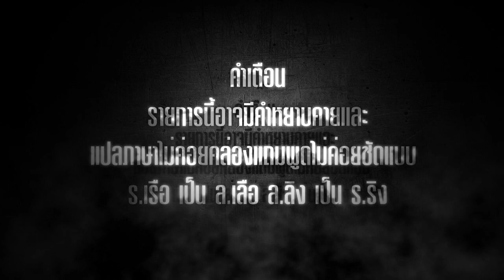Red Alert 3 (เนื้อเรื่องโซเวียต) #4 - การเดินทัพของกองทัพแดง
ปธน. คนใหม่ของอเมริกาได้มคำสั่งให้อเมริกาเข้าไปร่วมกับพันธมิตรในยุโรุปเพื่อหยุดการบุกของโซเวียต และเราจะต้องนำทัพโซเวียตชิงลงมือก่อนที่กำลังเสริมของพันธมิตรจะมาถึง!
Ad เพื่อนใน Steam มาเล่นด้วยกันได้นะ
ผิดพลาดตรงไหนขออภัยอย่างสูง
พูดไม่ชัดก็ขออภัยด้วยนะครับ